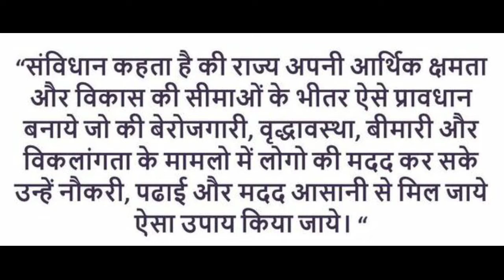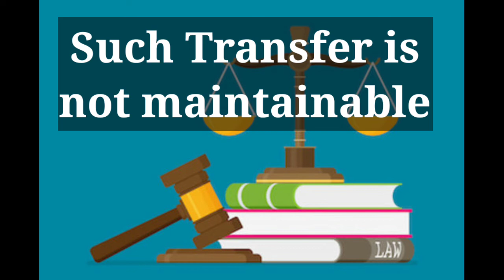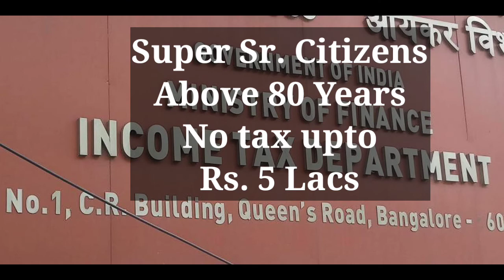Rights of Senior citizenz- वरिष्ठ नागरिको और बुजुर्गो के सरे अधिकार क्या है ?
वरिष्ठ नागरिको और बुजुर्गो के सरे अधिकार क्या है ?  इस वीडियो में हमारे आस पास रहने वाले बुजुर्गो के लगभग सारे अधिकार हमने डिसकस किये है । इनसे आप अपने आस पास रहने वाले बुजुर्गो की मदद कर सकते है उन्हें उनके अधिकारों के बारे में बता कर और उनके ये अधिकार दिलाने में मदद करके।

Our older people have all the rights to lead a good and healthy life. there are certain laws by which they can get their rights. we can help them out in getting those rights. help them. honor them. love them. respect them.

the past is always leads us to our future.